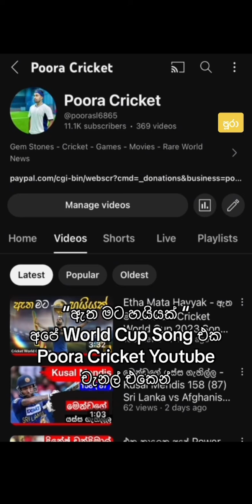ශ්‍රී ලංකා පකිස්තාන හෙට තරගයට මහීෂ් තීක්ෂණ එක් වෙයිද ?